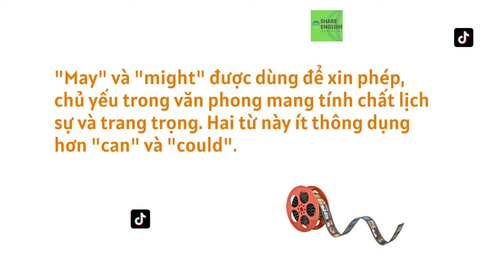Mỗi ngày học 1 câu tiếng anh qua các đoạn phim."Cách dùng may và might để nói về sự cho phép“